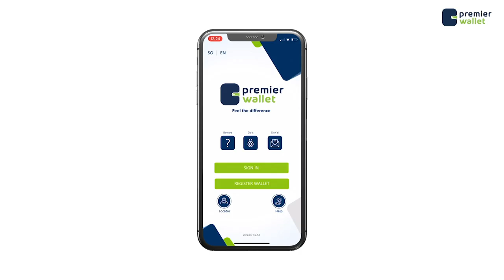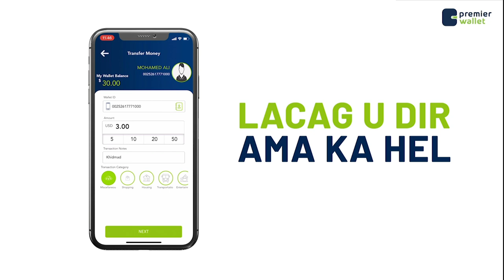SHHEKO:AJAKIS IYO LIBAAXII XAMAR-WEYNE SOO GALAY MAXAA KALA QABSADAY.